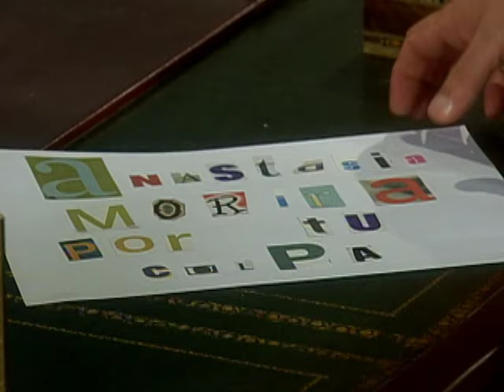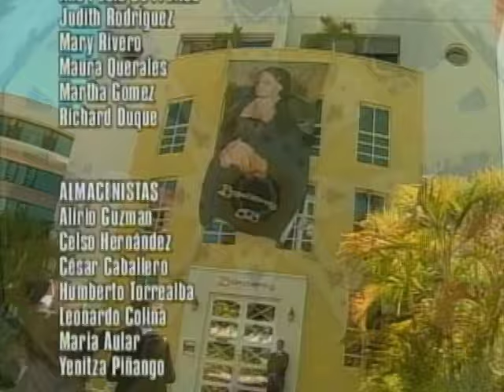Estrambótica Anastasia _ Episodio 28 _ Norkys Batista y Juan Pablo Raba _ Telenovelas RCTV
Episodio 28
Toño encuentra en su despacho un anónimo donde la dicen que Anastasia morirá por su culpa. Ovidio le muestra a Anastasia las joyas que deben trasladar y le advierte que nadie debe saber sobre eso.